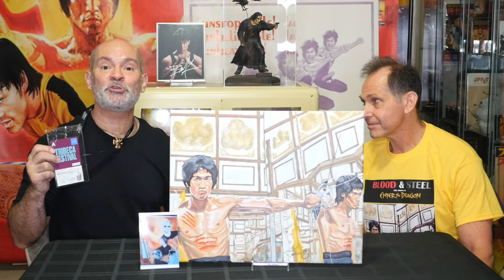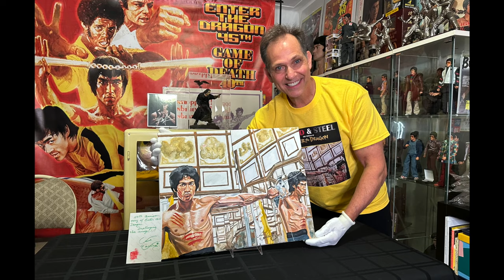BRUCE LEE Giveaway 2023! ENTER to WIN a Bruce Lee Enter the Dragon Painting! *FIND OUT HOW!*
Find out how you can enter to win this BRUCE LEE 50th Year Anniversary, Enter the Dragon original Painting titled "Destroying the Image" in this 2023 Bruce Lee GIVEAWAY!

Charles Damiano and Bruce Lee Collector, Hector Martinez, will be giving away an original ENTER THE DRAGON Bruce Lee Painting by Artist Steve Walling during this Bruce Lee giveaway!

To enter the giveaway to WIN this original 50th Year Anniversary, Enter the Dragon Bruce Lee Painting simply follow the 3 rules below:

2.  SHARE the video on either Facebook, Twitter or Instagram.

The winner will be entered into a raffle and be announced on Bruce Lee's birthday November 27th, 2023 in a follow-up episode!

Click Links below for the Best Blu-Ray Enter the Dragon DVD & other great Bruce Lee Collectibles:
*Enter the Dragon (4K Ultra HD + Digital) [4K UHD]
*Enter the Dragon (50th Anniversary Limited Collector's Edition)
*New Release! Bruce Lee Enter the Dragon Scrapbook Sequences Vol 5

Film credits:
Bruce Lee footage from Enter the Dragon